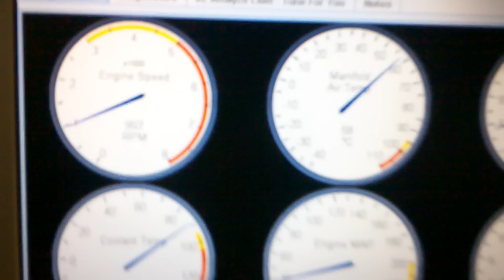Vectra GSI MS2